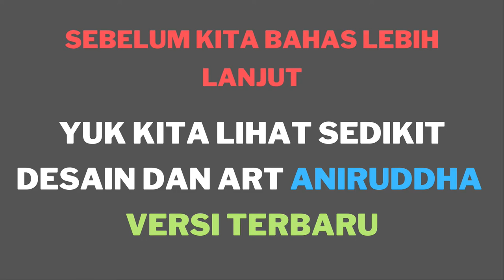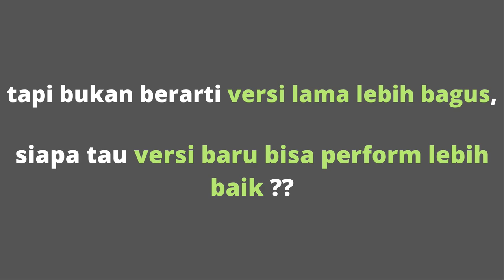ETERNAL EVOLUTION INDONESIA REVAMP ANIRUDDHA BUFF OR NERF ?? UPDATE TERBARU | YOZORA REALM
ETERNAL EVOLUTION INDONESIA REVAMP ANIRUDDHA BUFF OR NERF ?? UPDATE TERBARU | YOZORA REALM ETERNAL EVOLUTION INDONESIA

WELCOME TO YOZORA REALM